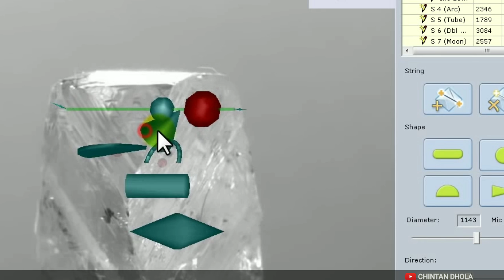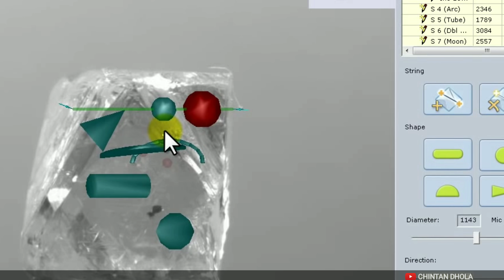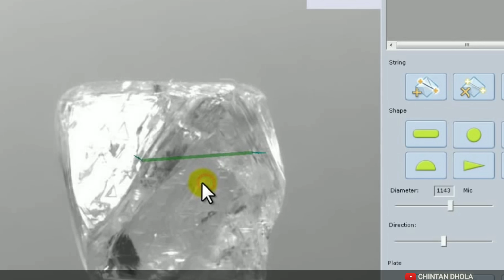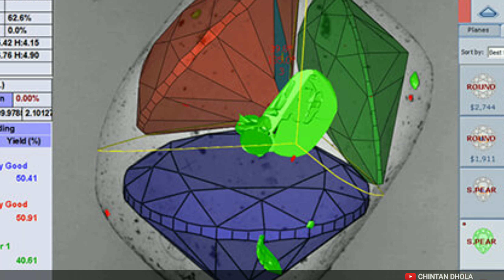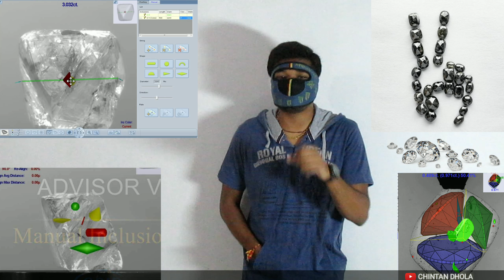Multi Inclusion - What Diamonds Look Like Before They Cut